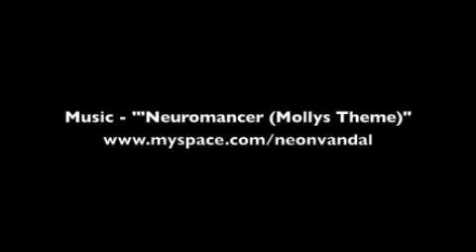"Molly's Theme" (Neuromancer/Cyberpunk inspired track)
Cyberpunk inspired electronica track i produced.  To purchase any of my tracks,please go - ignore old ass myspace link in video!!